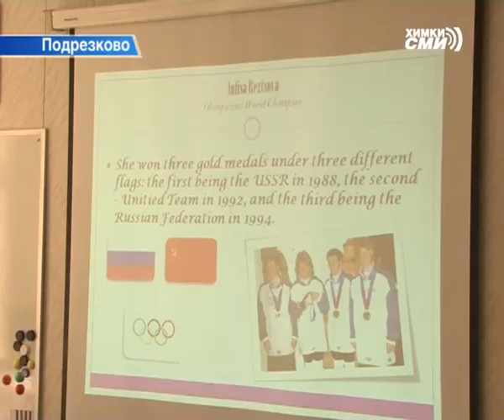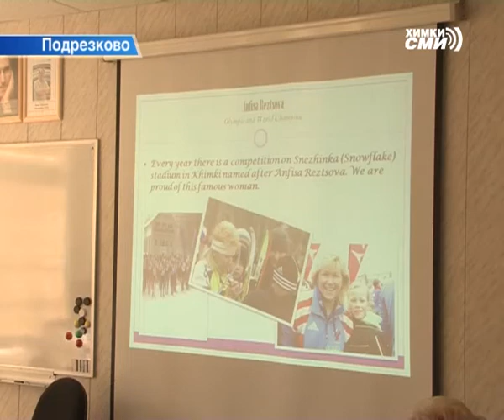100 дней до Олимпийских игр в Сочи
Эту дату отметили в школе микрорайона Подрезково. Ребятам много интересного рассказала гостья: 3-х кратная Олимпийская чемпионка по биатлону и лыжным гонкам Анфиса Резцова. Для неё приготовили сюрприз — видео-презентацию, в которой рассказывается о карьере спортсменки и её достижениях.